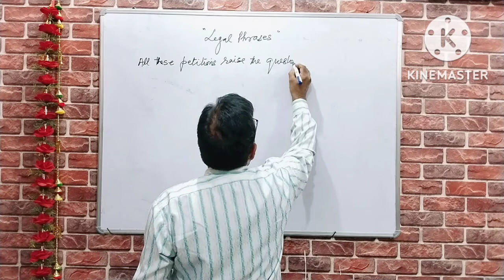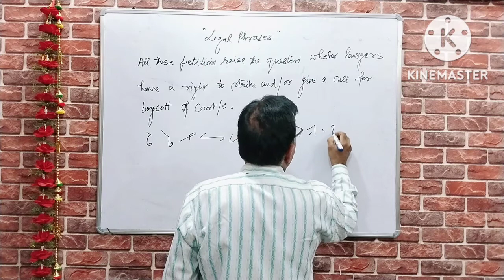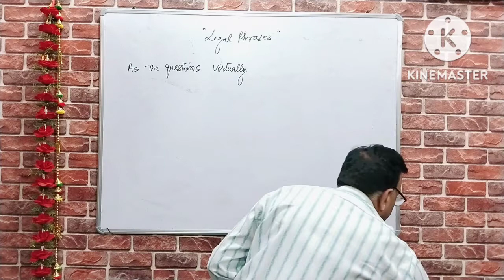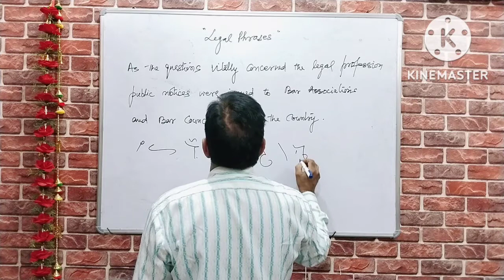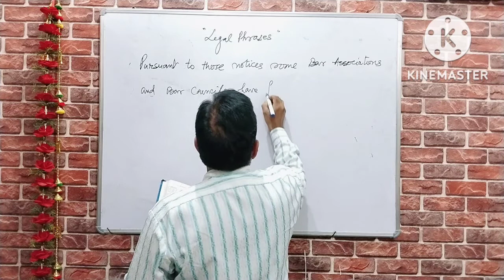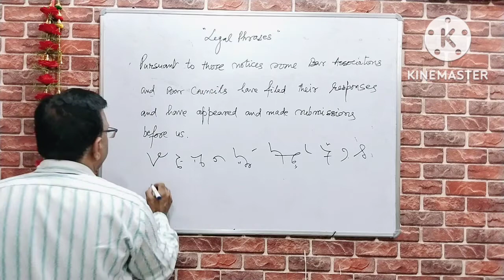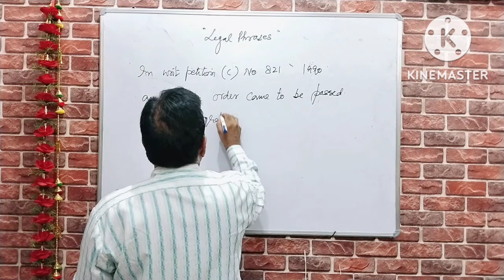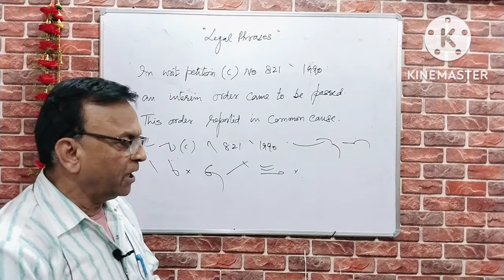Legal Phrases part: 30 by Dr. Balbir Singh.